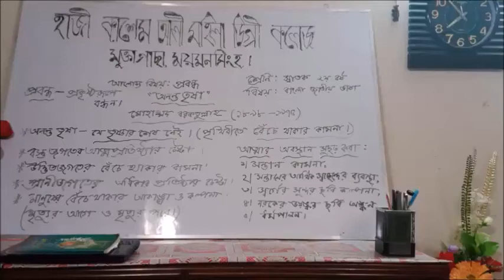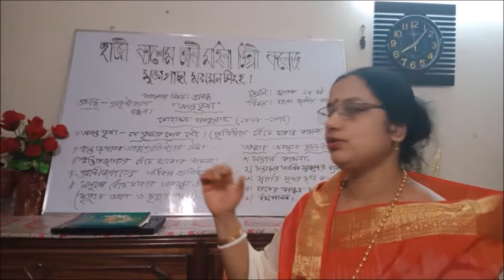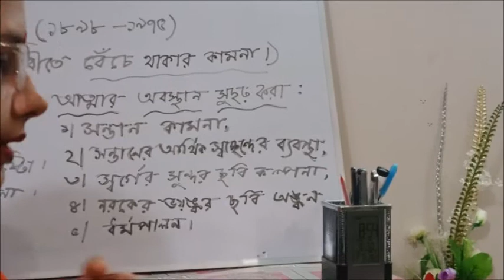Hazi Kashem Ali Mohila Degree College | Online Class | Class No- 08 | Mollika Madam